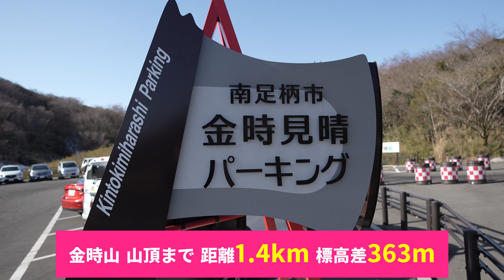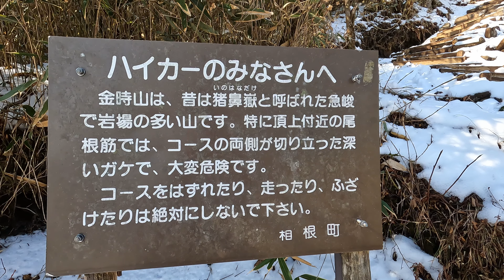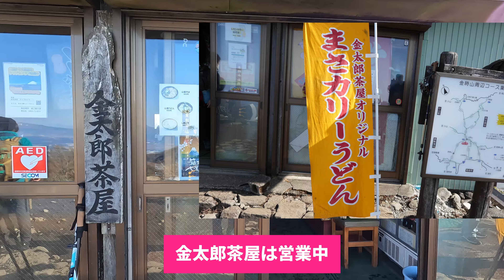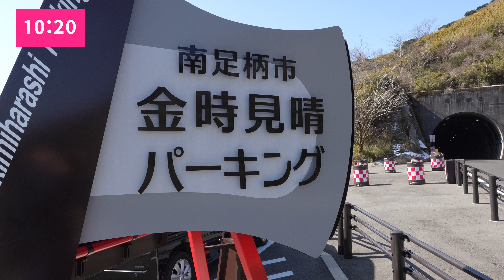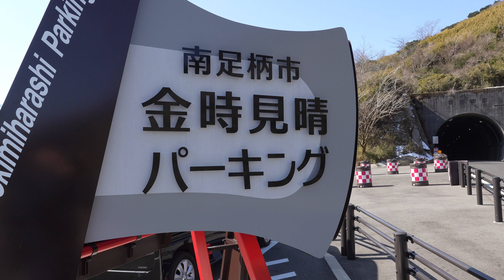金時山 45分で登れる最短コース 富士山の眺望が最高 金時見晴パーキングから 2023年2月18日 4K映像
今回は箱根の金時山に金時見晴パーキングから最短ルートで登りました。

はこね金太郎ラインの金時見晴パーキングから金時山山頂までわずか45分で登ることができます。
休憩・下山と合わせて所要時間は約1時間半で、非常にお手軽に富士山の眺望を楽しむことができるコースです。

冬季は積雪や凍結の可能性があるため、チェーンアイゼン持参をお勧めします。
又、今回は8時30分頃に駐車場に到着しましたが、土曜日ということもあり、ほぼ満車でしたので、確実に駐車するためには早めの時間に行く必要があると思います。

幸い好天に恵まれ、山頂からの素晴らしい富士山や箱根の眺望を収録していますので、是非とも最後までご視聴下さい。